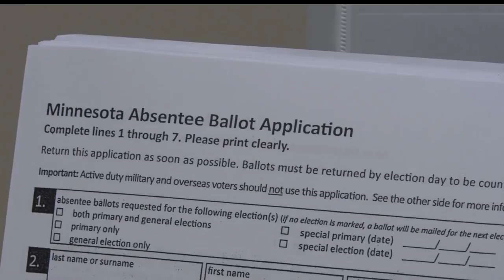MN Voter Pre-Registration Ends On Tuesday